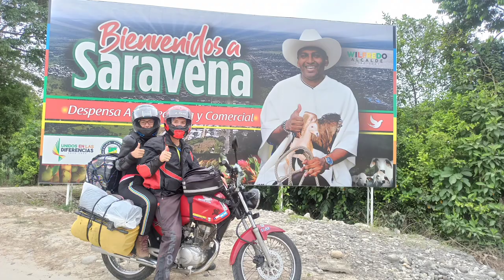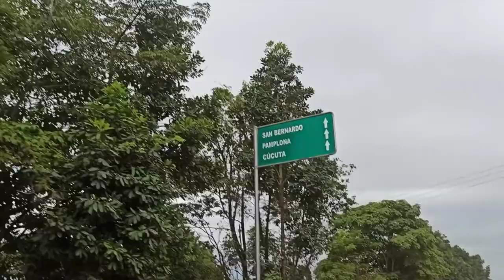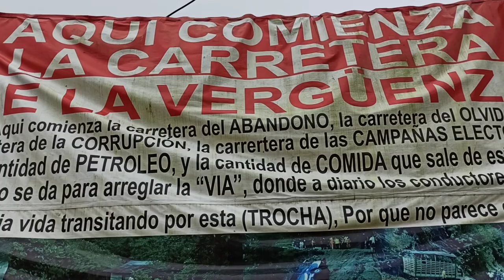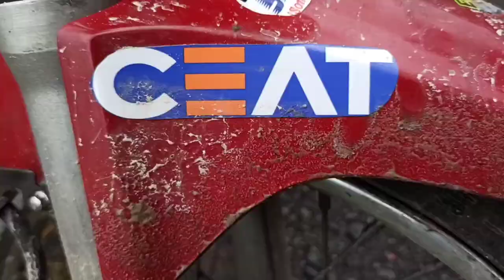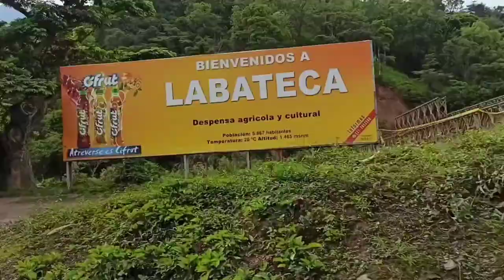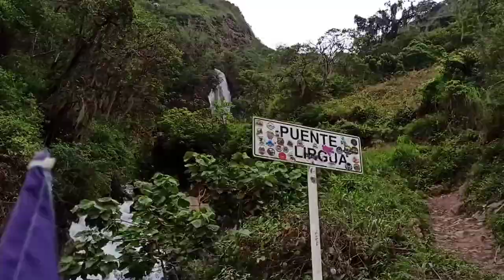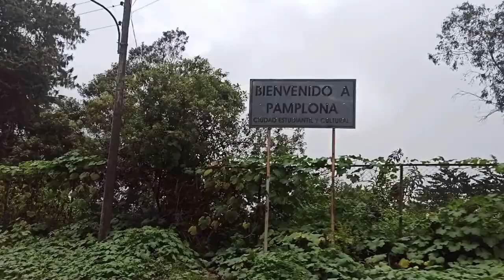👉La ruta más PELIGROSA que HICIMOS - AL BORDE del ABISMOS ⛰️ SARAVENA - PAMPLONA.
En este video te mostramos la ruta que hicimos de SARAVENA a PAMPLONA una ruta que hicimos en 8hs, muuy exigentes pero con paisajes INCREIBLES.

ESPERO QUE LES GUSTE EL VIDEO Y NOS APOYAN MUCHO SI LO COMPARTEN!! GRACIAS!!!

REDES! ⤵️⤵️

Consejos y muchos momentos del viaje en 👇👇 NO OLVIDES SUBSCRIBIRTE